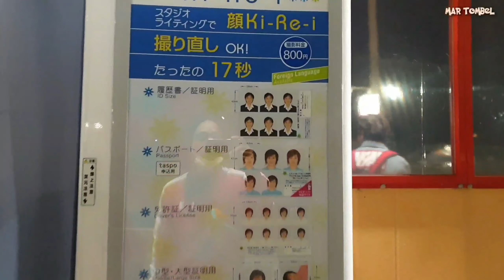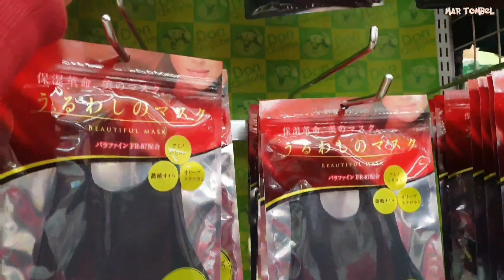KOLOR JEPANG || SUASANA MALAM SANTUY DI JEPANG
terimakasih buat semua yang sudah menonton vidio ini semoga selalu diberikan kemudahan rezeki amin vidio kali ini masih bersama teman kerjaan dijepang acaranya jalanjalan malam santuy#kolorjepang#suasanamalamsantuydijepang#